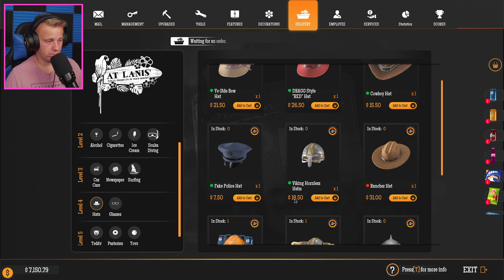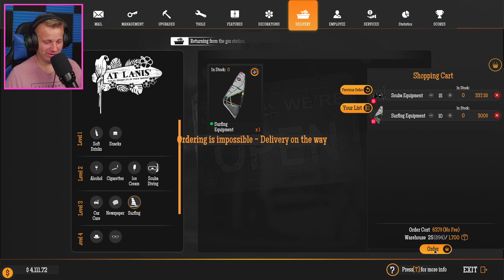Getting Our First Visit From Aliens in Gas Station Simulator Tidal Wave DLC! (E10)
Today we make some more huge progress with leveling up the station and also getting our first visit from Aliens! I hope you guys are enjoying this series here on the channel!